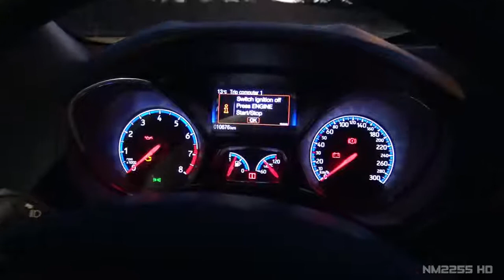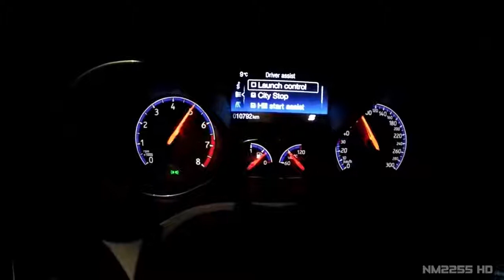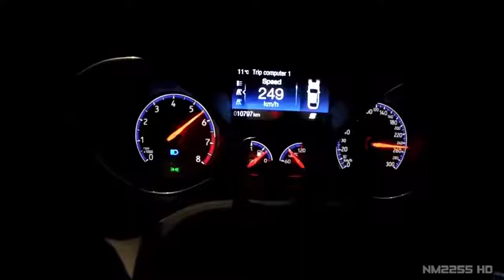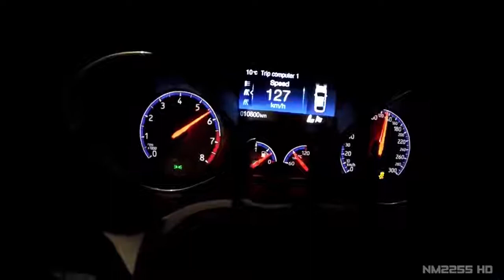233 2017 Ford Focus RS Launch Control 0 272km h TOP SPEED Run!